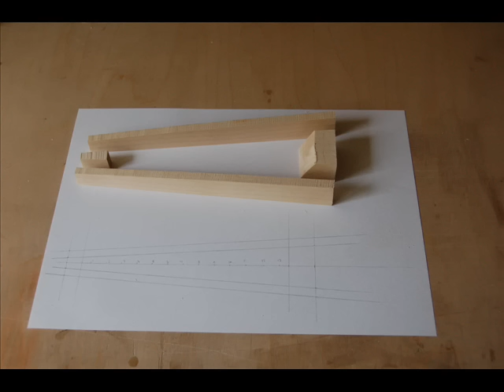How to make a lute in five minutes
Workshop views of a lute in progress - background music played by the luthier